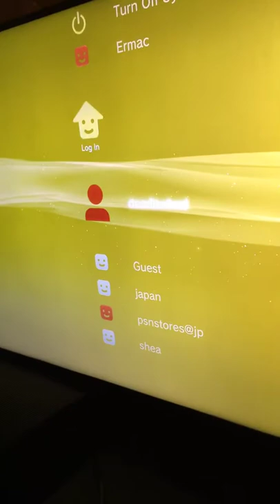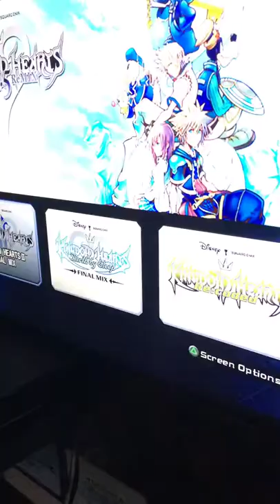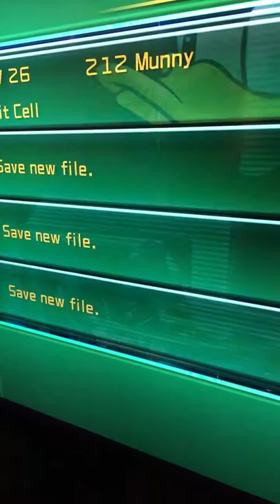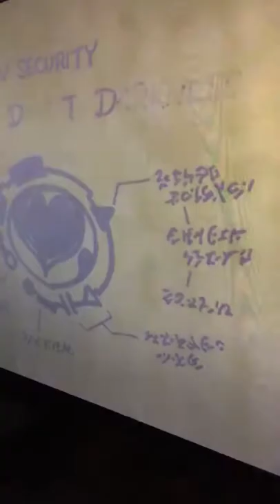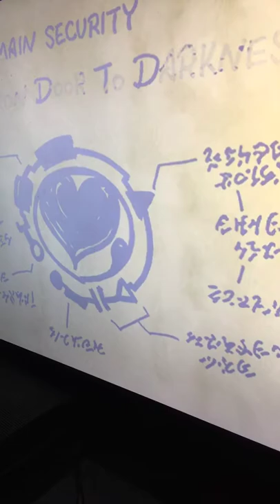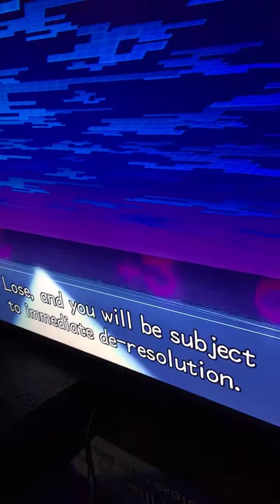My kh 2 playthrough part 13